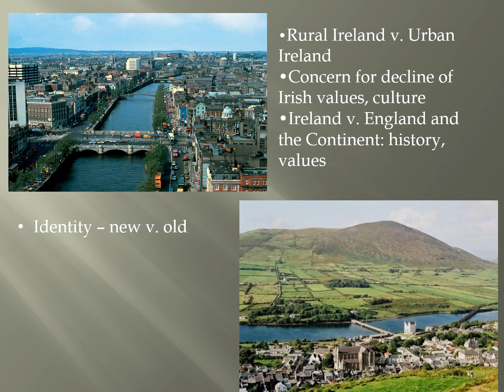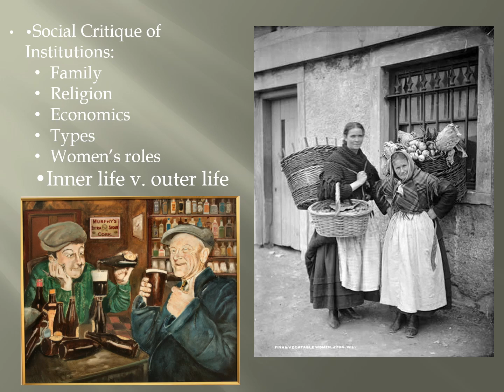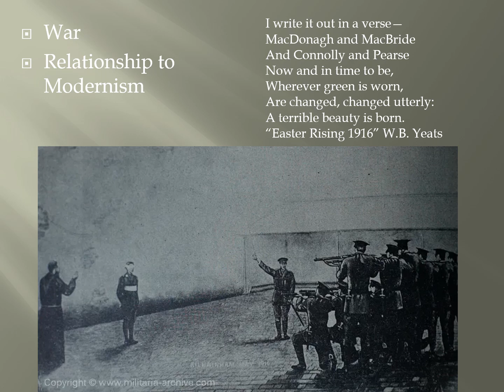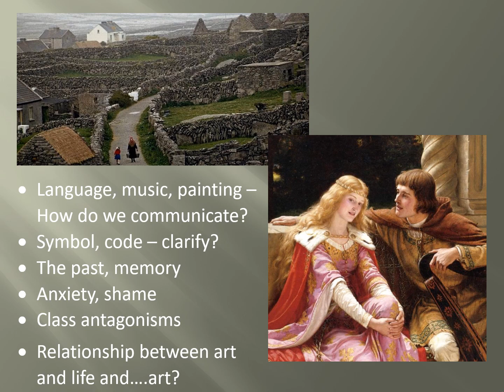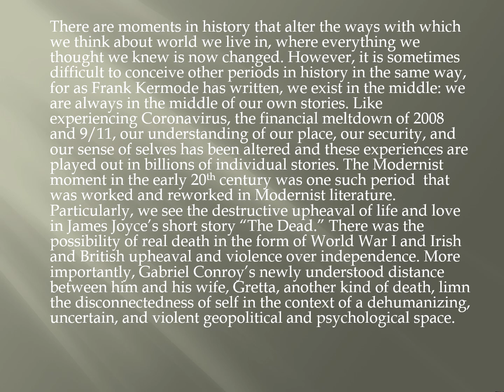Dr. Weiss: James Joyce and "The Dead" Theme Wrap Up